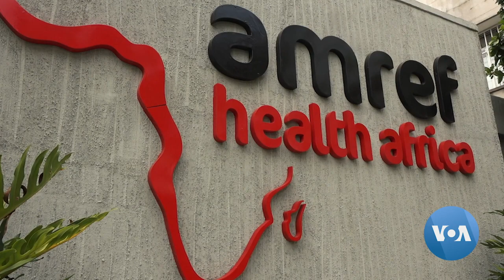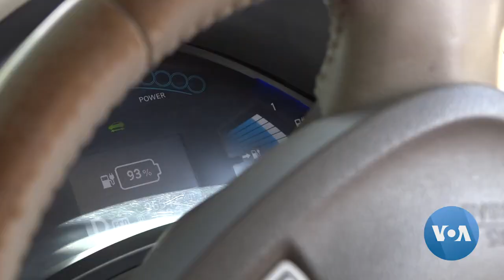HII KALI: MAGARI ya UMEME YAANZA KUFANYA KAZI KENYA, TAZAMA YANAVYOJAZWA CHAJI..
Magari yanayotumia nishati ya umeme yameanza kutumika nchini Kenya na mengi yanatumika kama Tax yaani usafiri ya abiria.

Kenya inakuwa nchi ya kwanza Afrika ,Mashariki kuwa na magari mengi yanayotumia nishati ya umeme.